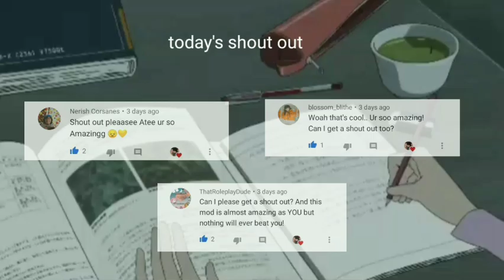⚗️ fluffy texturepack v3 | review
•| read me |•

Fluffy texture updated Some textures have been changed. Wood, leaves, coral, etc.

creator : little_GIZMO

 𝑻𝒂𝒈𝒔 🌸
best minecraft resource packs
minecraft resource packs
fluffy texturepack